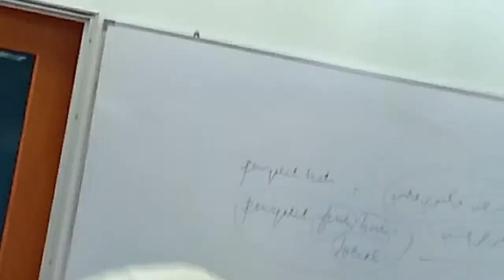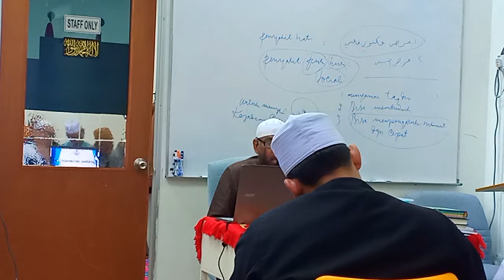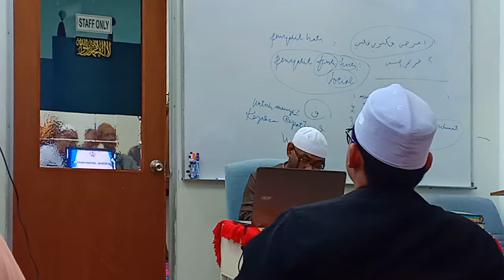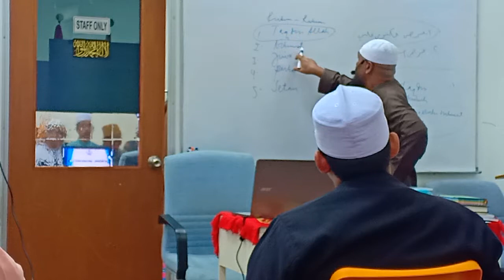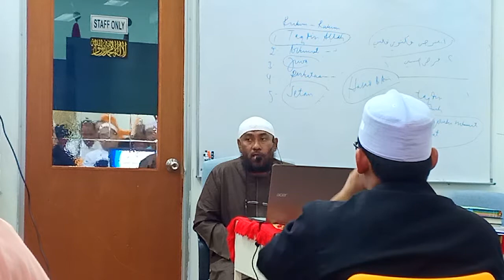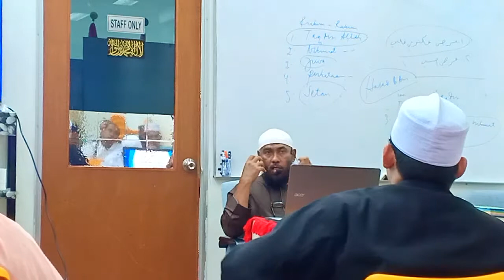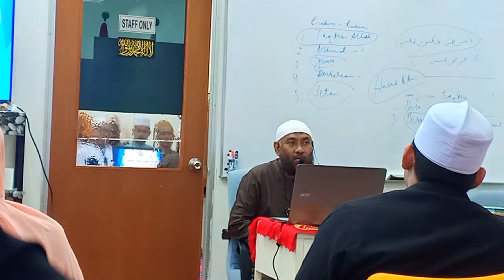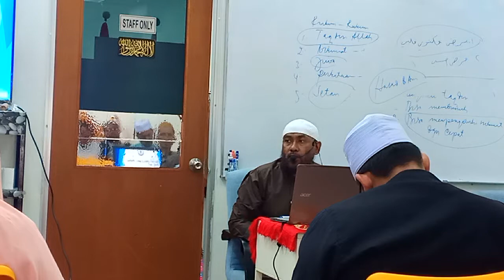Pelajaran ruqyah ain & hasad 2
Di sampaikan oleh al fadhil ustaz Salahudin Sunan Al Sasaki.